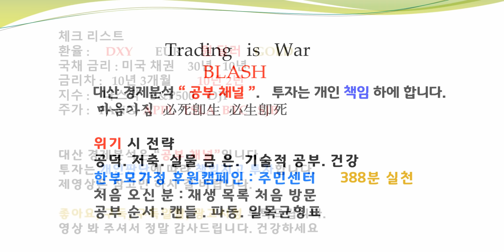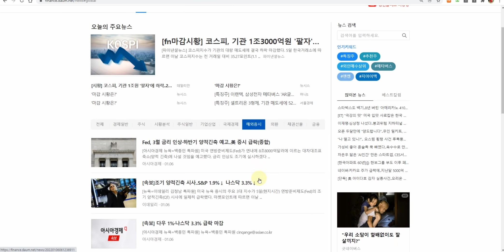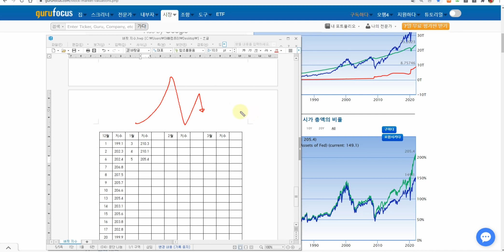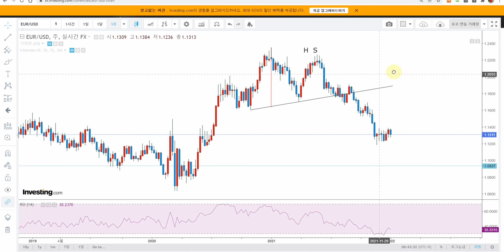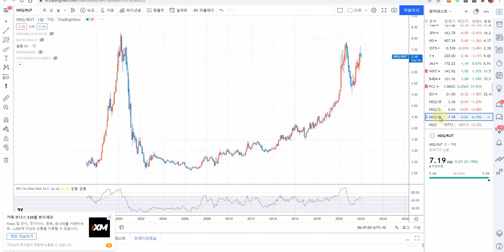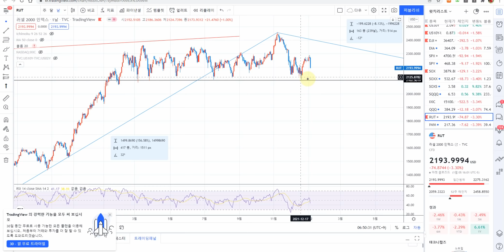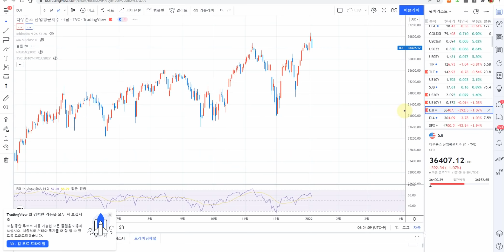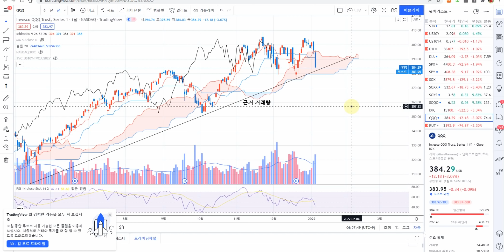미증시 폭락 위기시작